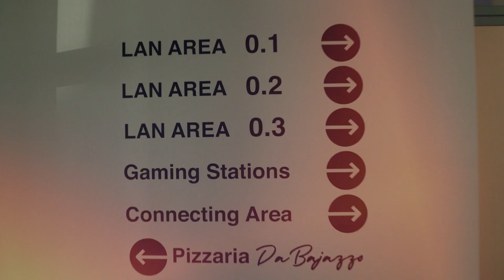Bootcamp Highlights 😈 LootBoy Esports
We had the best time in our LootCamp in Stuttgart! Thanks to everyone involved, especially our awesome partners Signum, Roccat and Turtle Beach! Stay tuned for more content and head over to Twitter and Twitch to see lots of behind the scenes content from our Bootcamp as well as top performance in the upcoming tournaments! 👀😈

Our Fortnite Roster takes top-level gameplay to new heights. You won’t want to miss a second of the action!